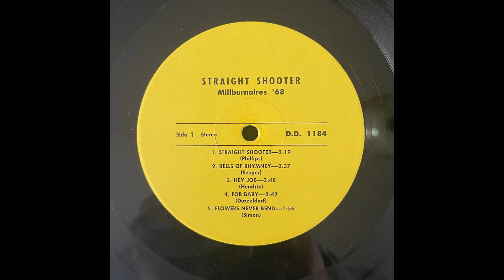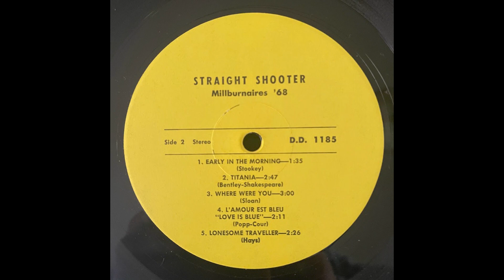The Millburnaires - Hey Joe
Track A3 of "Straight Shooter" by The Millburnaires
"Straight Shooter," I think is the best album The Millburnaires have to offer. Which is a shame that this album is only a bit more than 26 minutes long. But that being said the songs in here are truly great atleast to my ears. It's a folk album through and through, but its a folk album that experiments. 'Straight Shooter,' 'Bells Of Rhymney,' and 'Flowers Never Bend' sound like acoustic garage rock. 'Where Were You' being a Grass Roots song, is jangly and byrdsy. While 'Hey Joe' and 'Titania' delve into psychedelia. 'Early In The Morning' and 'Lonesome Traveller' are standard folk ramblers while 'For Baby' and 'L' Amour Est Bleu,' or 'Love Is Blue' show that this is still The Millburnaires. This truly is a great album that I find myself coming back to time after time.

Jim Bentley
Fred McGlynn
Lynn Farber
Andy Staniar
Tom Green
Tom Einhorn
Richard Fish
Tom McHugh
Jay McGinley
Andre Jaeckle
Guitars: Jim Bentley, Tom Einhorn
Drums: Richie Hughes (Same Richie that played with Johnny Winter)
Bass: Richard Fish, Tom Hansbury, Jim Bentley
Flute: Ceil Gruessing
Banjo: Rex Hunt
Steel Guitar: Rex Hunt
Harp: Heidi Lowey

(theres a few for sale for those interested)